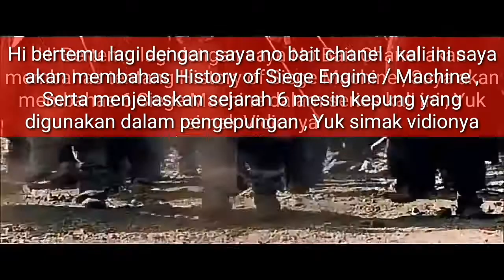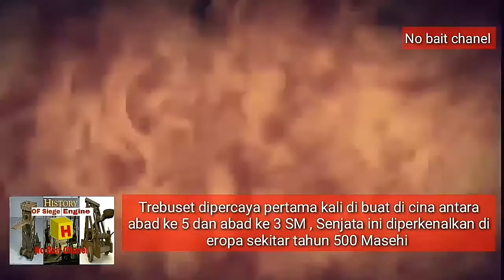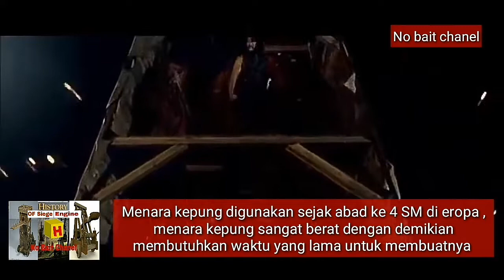Sejarah Mesin Pengepungan , Menjelaskan 6 Mesin Pengepungan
Menjelaskan fakta fakta dalam sejarah peperangan kepung yang terjadi sebelum masehi ataupun pada abad pertengahan , kali ini No bait chanel menjelaskan tentang 6 mesin pengepungan silakan simak vidionya
Sejarah Meriam :